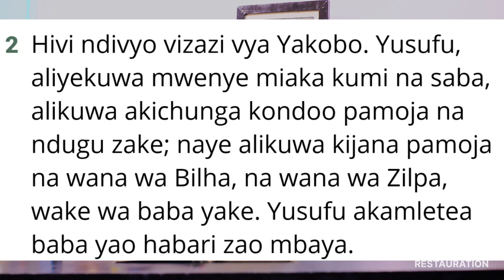LA NATURE DES GRANDS. Part 2. URIEL BALOLE Emmanuel